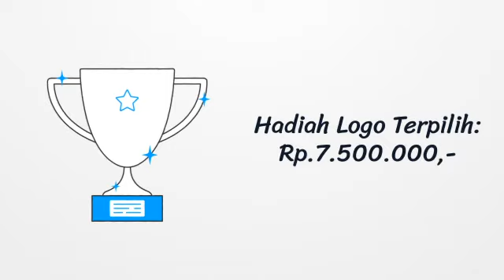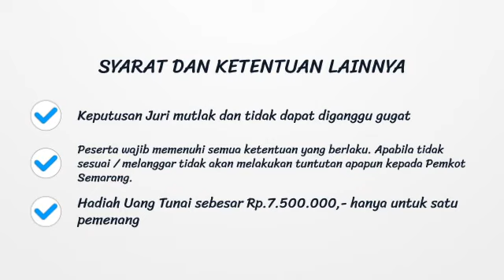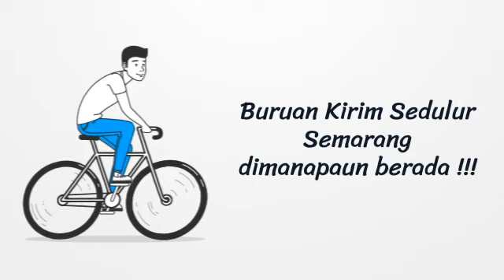LOMBA DESAIN LOGO HUT KE-475 KOTA SEMARANG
Menjelang HUT ke-475 Kota Semarang, Lomba Desain Logo kembali lagi nih, Lur!

Periode lomba mulai 22 Januari hingga 22 Februari 2022. Segera siapkan desainmu dan kirim karya melalui laman lombalogo475.semarangkota.go.id

Ayo, tunjukan karyamu, jadilah kebanggaan dan raih hadiahnya!

lombalogo475.semarangkota.go.id